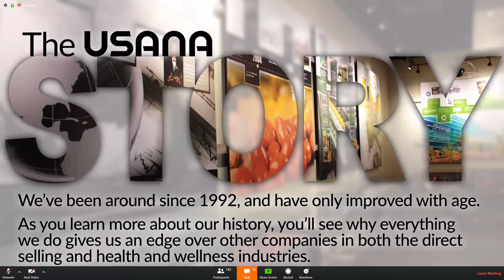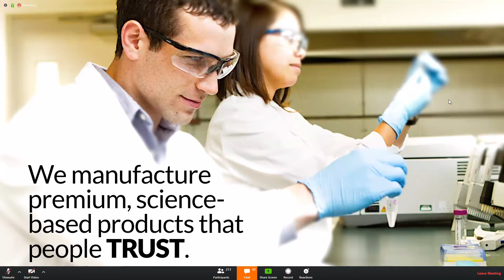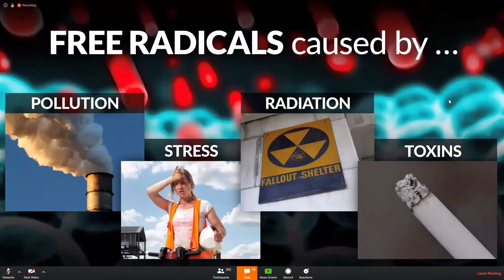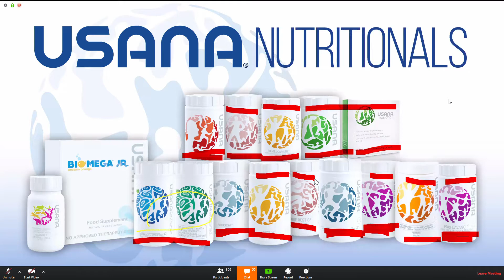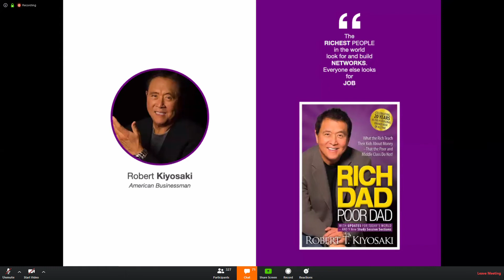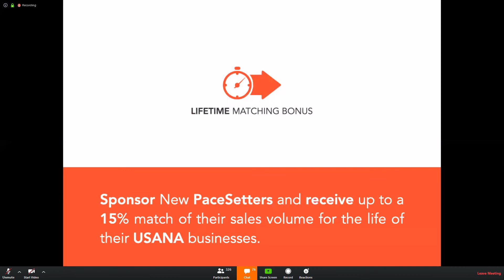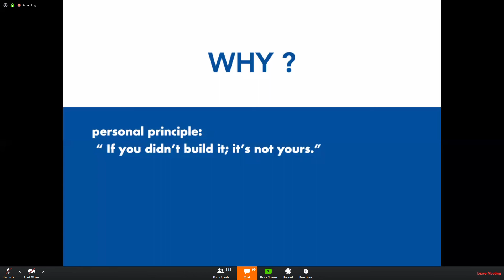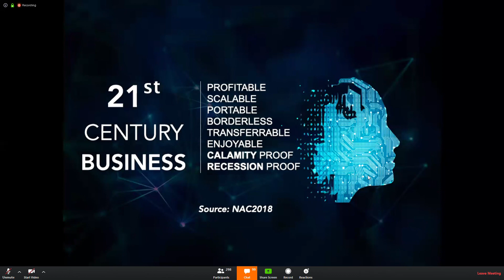USANA Health and Freedom Training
Speakers: Mariel Perile - Corporate Pharmacist
& Josanne Griño - Emerald Director
May 11, 2020 (Monday) 4PM